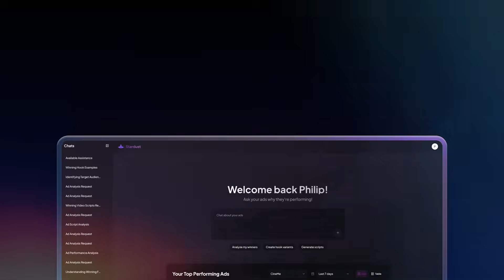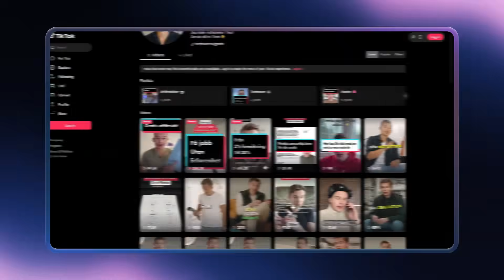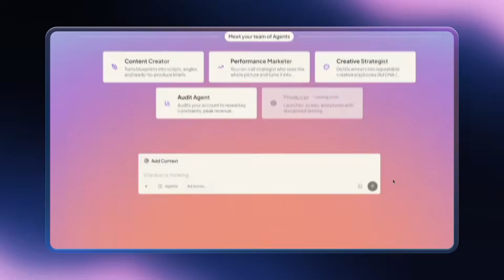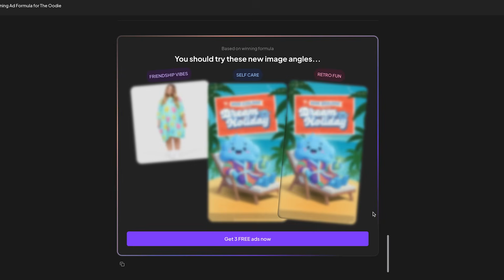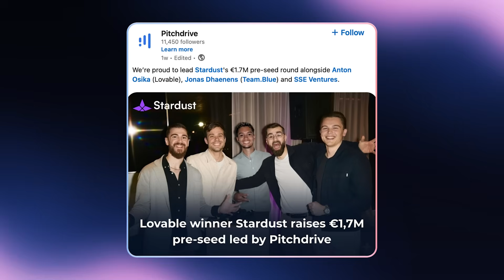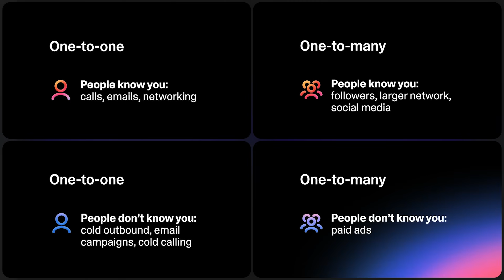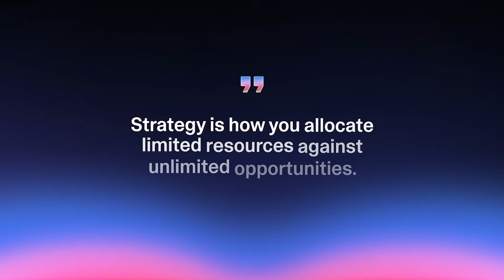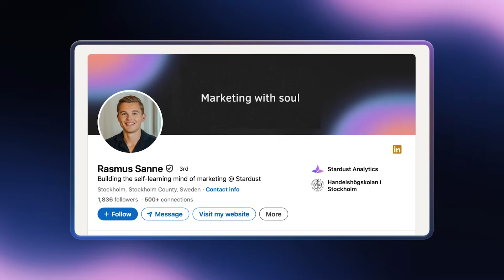How He Reached $500k ARR In 8 Days Only Using AI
0:00 Intro
0:29 Rasmus's Background & Journey to Stardust
2:55 What Stardust Does
4:45 Pre-Selling 20 Customers
7:52 3 Key Learnings for Founders
11:55 Biggest Challenges & Tech Stack
13:03 Vision for the Future
14:25 Outro